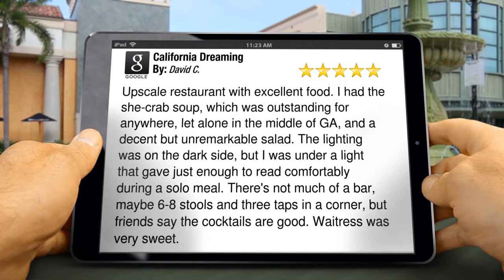California Dreaming Augusta Excellent Five Star Review by David C.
5 Star Review

        Upscale restaurant with excellent food. I had the she-crab soup, which was outstanding for anywhere, let alone in the middle of GA, and a decent but unremarkable salad. The lighting was on the dark side, but I was under a light that gave just enough to read comfortably during a solo meal. There's not much of a bar, maybe 6-8 stools and three taps in a corner, but friends say the cocktails are good. Waitress was very sweet.

        California Dreaming
        3241 Washington Rd
        Augusta GA
        30907